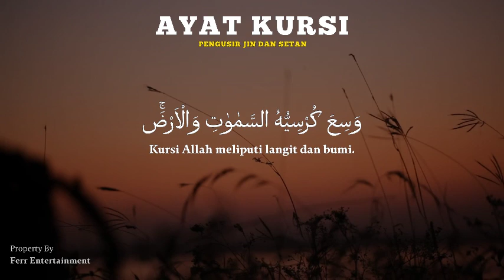Dzikir ayat kursi 70x kali